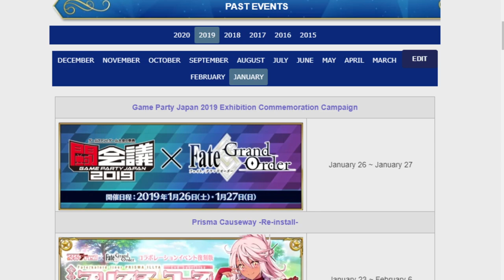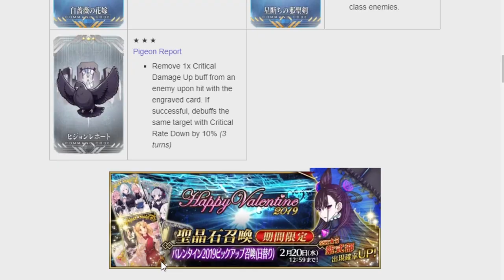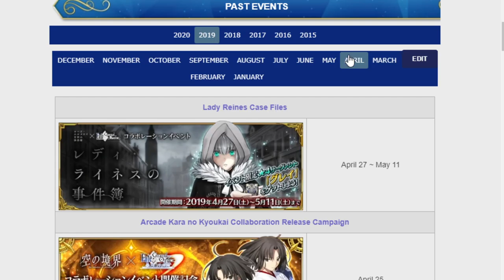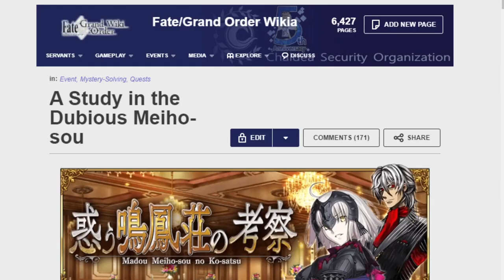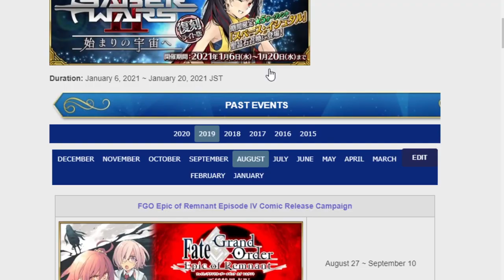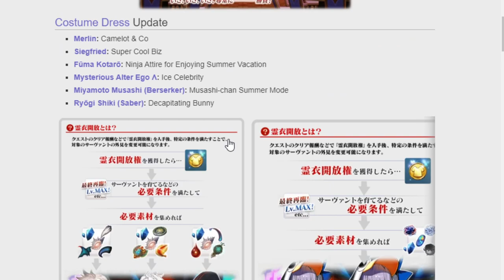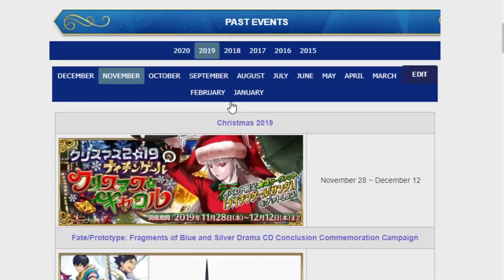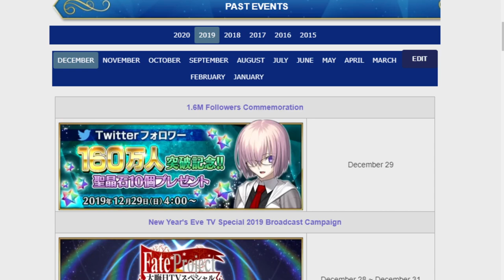Going over what is coming to FGO NA in 2021!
Grab a seat ladies and gentleman, wokey is going over every banner/event and celebration that is expected to be coming in 2021 for the NA side of FGO.